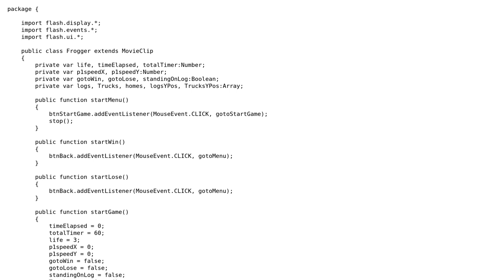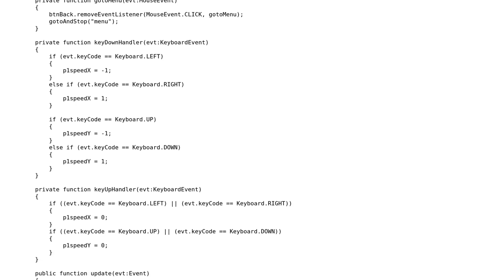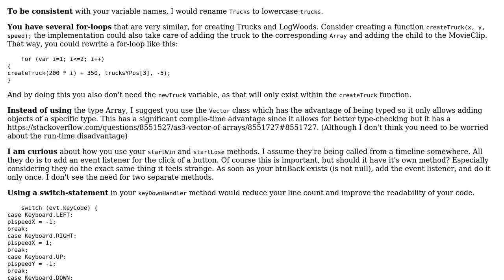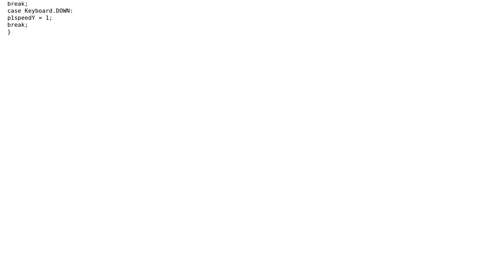Code Review: Frogger game in Actionscript 3 (3 Solutions!!)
Code Review: Frogger game in Actionscript 3

With thanks & praise to God, and with thanks to the many people who have made this project possible! | Content (except music & images) licensed under CC BY-SA | Music | Images & others | With thanks to user Tim Valishin user steven davies user Simon Forsberg user prototypical user Jamal and the Stack Exchange Network Trademarks are property of their respective owners. You are responsible for your own actions.